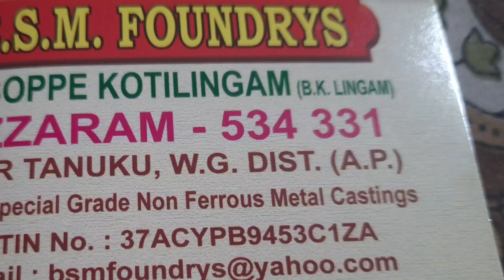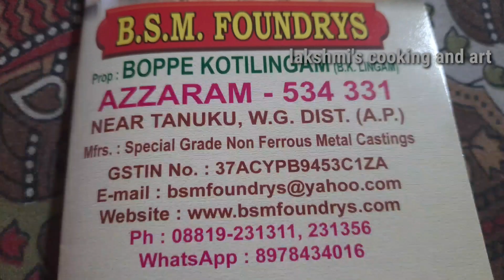AJJARAM BSM FOUNDARIES Bronze vessels/health benefits/annavaram prasadam making in bronze vessels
This ancient metal is rarely used these days, however it offers immense benifits.The mystery of the metal has been continuously been unfolding since BRONZE AGE, about 3000 years ago.Ayurveda further taught us tat eating and drinking from metals like BRONZE (KANCHU) vessels has wellness benifits for our health and wellbeing.BRONZE Kitchenware is also called the hand of grace.
According to Ayurveda,the healt benefits of eating and cooking in bronze vessels are:
1. Enhancement of intellect
2.Enchanement of eye vision
3. Enhancement of immunity
4. Reduction of obesity
5. Retention of 97% nutrients in the food cooked
6. Besides purifying the food,enhances our body immunity